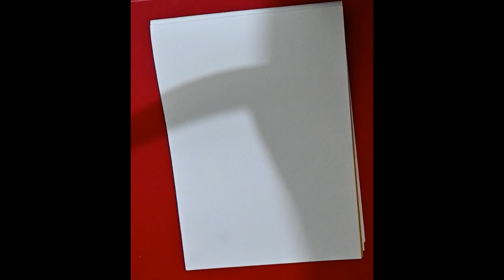How to draw a beautiful traditional girl | Indian Girl drawing